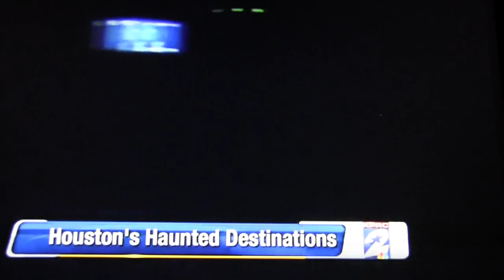"...One of the Most Haunted Homes in Texas."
Flashback to the time our heroes were interviewed after investigating "One of the Most Haunted Homes in Texas".